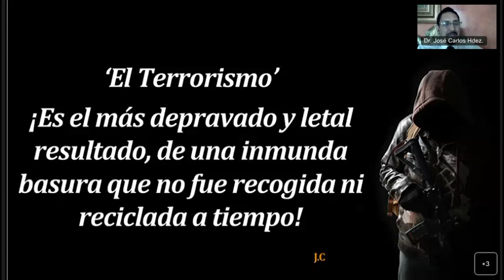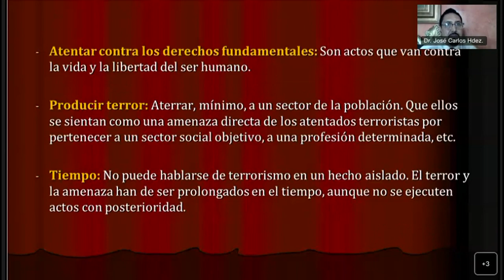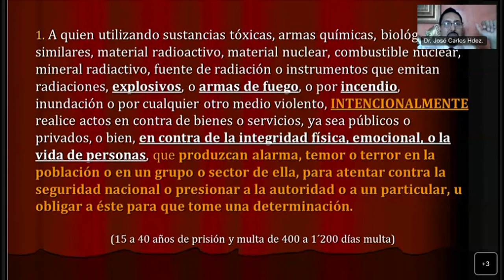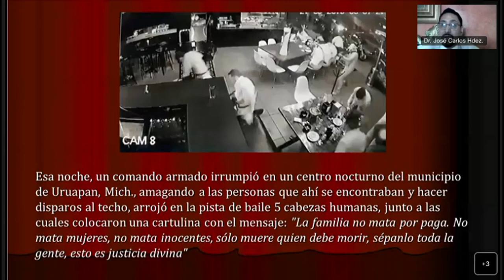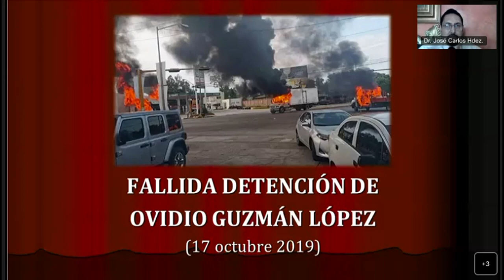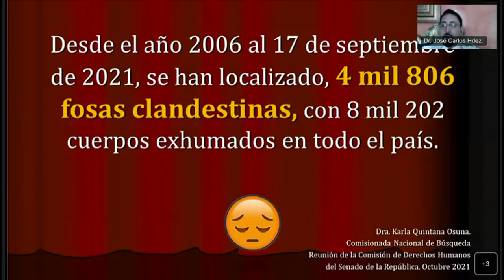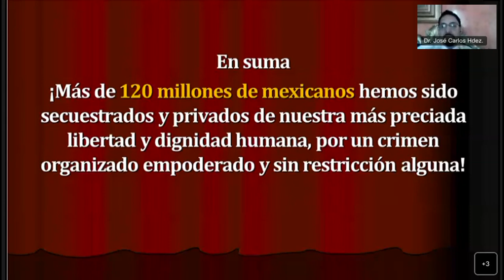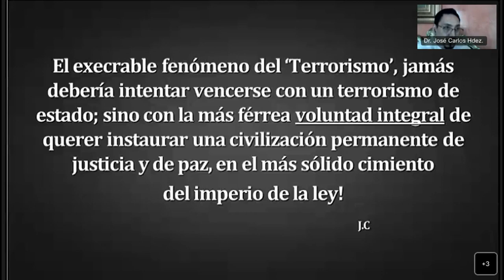Masterclass | ¿Terrorismo en México?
La Federación Mexicana de Criminología y Criminalística A.C. agradece a todos los estudiantes, seguidores, e interesados en los diferentes temas que compartimos, darle visibilidad a todos estos contenidos que son tan importantes para todas nuestras sociedades. Buscamos la globalización del conocimiento y esta es una de las maneras que tenemos para ustedes, en coordinación con cada docente, que, con su valioso trabajo, tiempo, esfuerzo y sabiduría, ayudan a progresar socialmente.

Si desea constancia o reconocimiento académico por haber visualizado el presente material, puede ponerse en contacto a través de WhatsApp, haciendo uso del siguiente enlace, que le pondrá en contacto con la Mtra. Holanda M. Silva, quien le apoyará en el procedimiento.